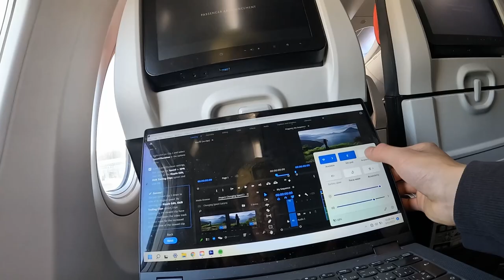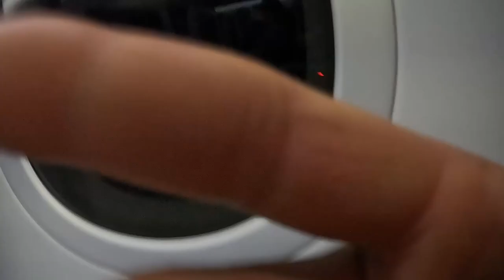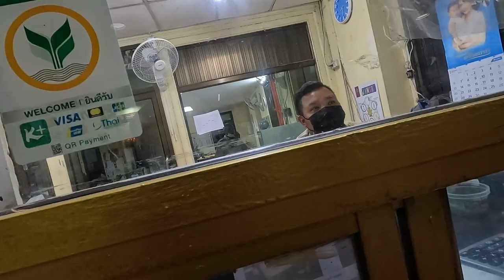A New Start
Over a year ago now, I embarked on a journey. 'An adventure of a lifetime', I had called it. It would be my 'Jibun sagashi no tabi' (a journey in search of the self). I was prepared to face anything, to go to the ends of the earth then back again to answer the youthful questions that caused me so many sleepless nights.

'Where do I go, and how do I get there? Where would I be in life? Have we not met yet? What does it take to be happy? What does it take to be satisfied?' (Missing Home: Flora Cash).

So much has happened since then that it felt almost nostalgic to look back at the beginning. To me, but before it all began.

Seeing him, the boy I had grown up with, knowing the insecurities he hid behind a layer of ego, I couldn't help but feel the warmth of excitement for him: 'Keep living. There is so much that awaits you.'

This is the first film to a new chapter: The Adventures of Tomo and a Big Blue Bag. I hope you enjoy :))

Love,

Tomo